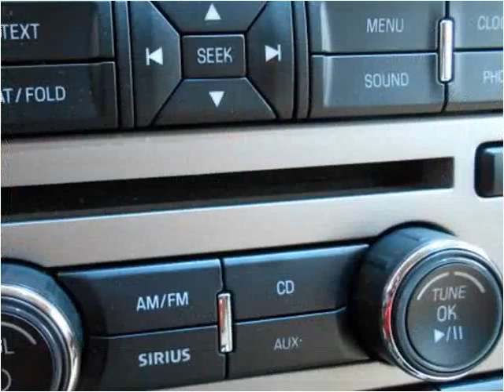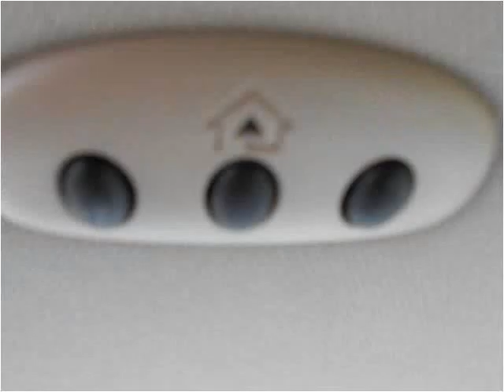2011 Ford Flex Used Cars Radcliff KY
This 2011 Ford Flex is available from Tim French Superstores LLC.